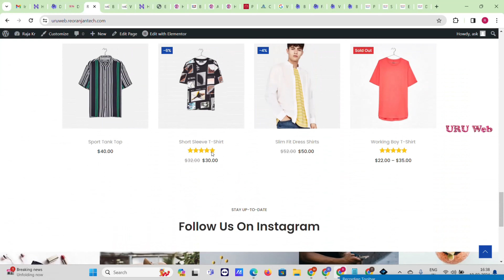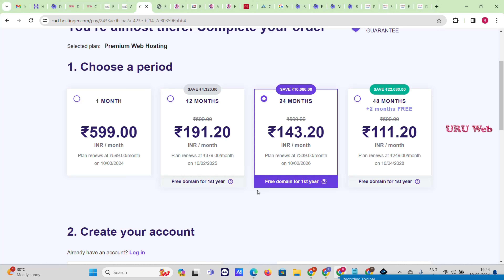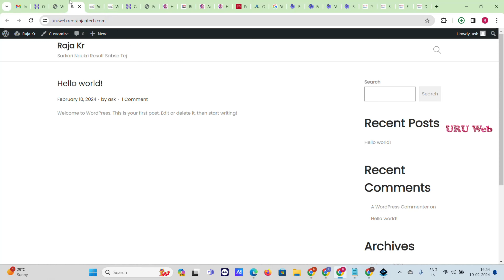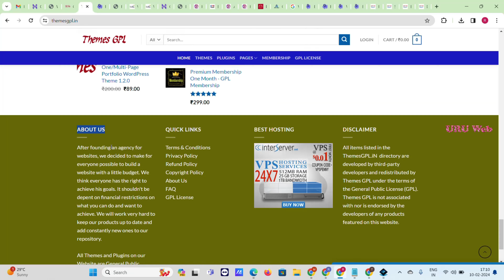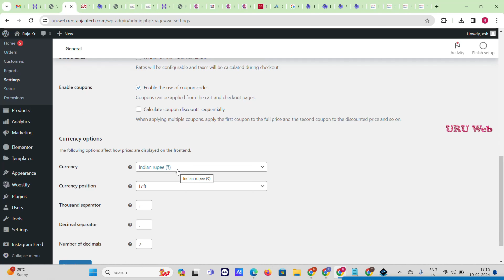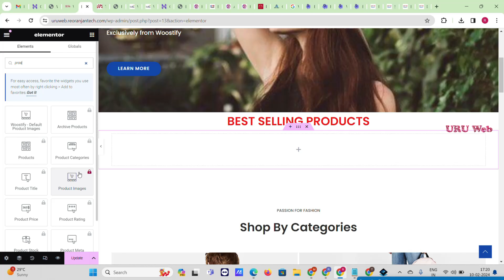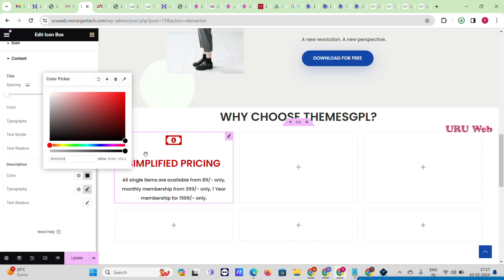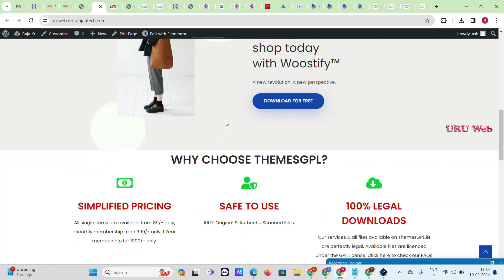Free Digital Product Selling | How to Make a Website For Selling Products and Make Money Online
Learn How to Make Digital Product Selling Website in WP | Create a FREE Digital Downloadable Products Selling eCommerce Website Sites in easy Steps [Hindi]| Beginner's Guide to Make Downloadable Selling Site? | esi ke bare me bataya hun, iska use kar ke aap apne digital product ko sell kar ke kaise bana sakte hai to aap es video ko ant tak dekhen. or video ko like share karen. Dhanywad.

How to Create Digital Products Selling Website kaise banaye 2024

हेलो दोस्तो मैं हूं रंजन कुशवाहा, मैंने ये वीडियो आपके लिए बनाया है और उम्मीद करता हूं आपको ये वीडियो पसंद आया होगा। किसी भी तरह के सुझाव और प्रश्न के लिए आप कमेंट बॉक्स में टाइप करना मत भूलना।|